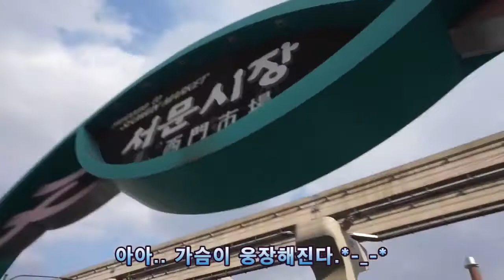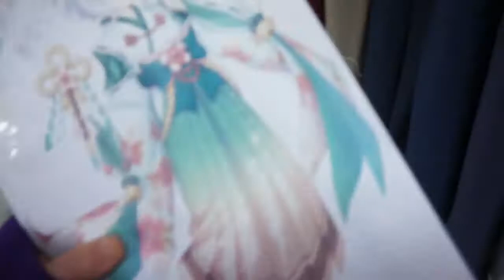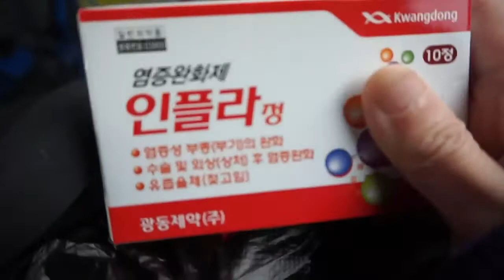[VLOG*브이로그]코스프레 의상제작자의 서문시장 나들이! 원단과 부자재 사왔어!! :)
출력원단 받자마자, 바로 내달림. *-_-*/